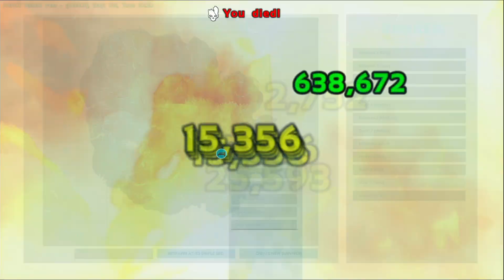RIP Griffin Again Demonic Terror Bird Taming 🔥🔥🔥 : ARK Primal Fear : ARK Survival Evolved : Part 42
● Ark